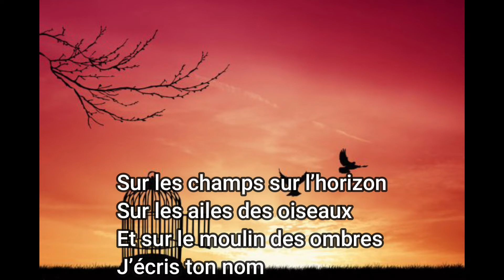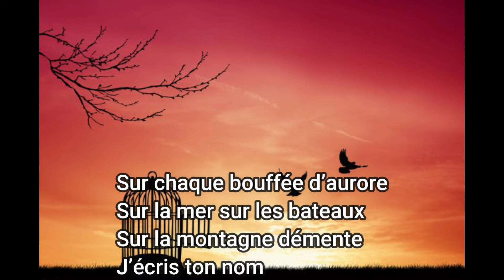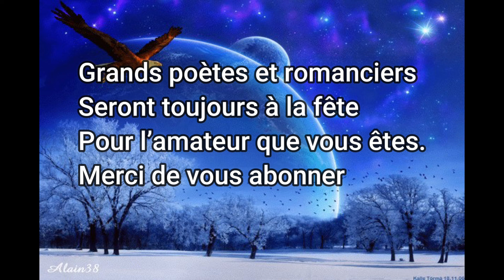Liberté - Paul Eluard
Poème écrit le 3 avril 1942. Il s'agit d'une longue énumération de tous les lieux, réels ou imaginaires, sur lesquels le narrateur écrit le mot « liberté ».
" Je pensais révéler pour conclure le nom de la femme que j’aimais, à qui ce poème était destiné. Mais je me suis vite aperçu que le seul mot que j’avais en tête était le mot Liberté."